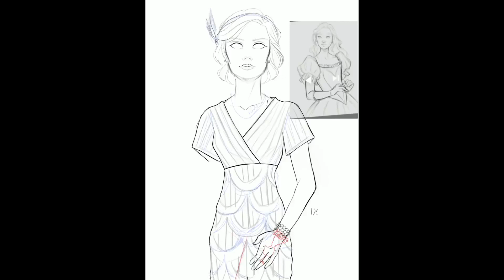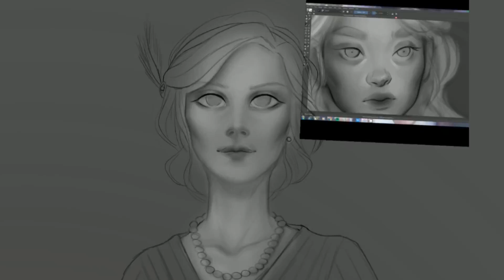Drawing Daisy Buchanan - Great Gatsby fan art {time laspe}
I did this drawing a year ago, but I still like it and procreate has a great feature in which it records the drawing process!